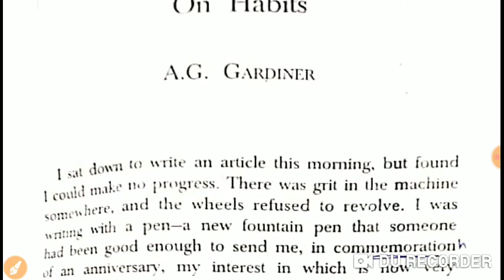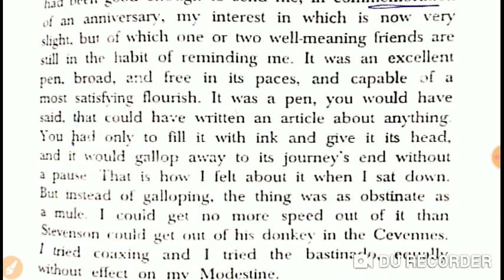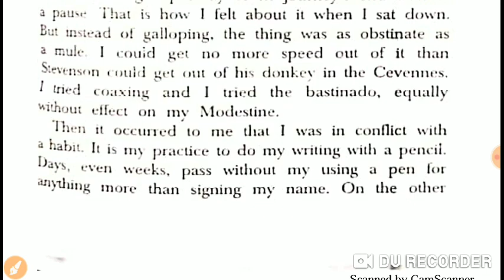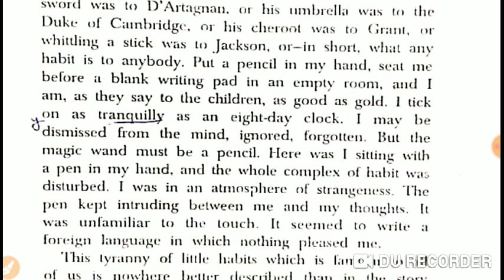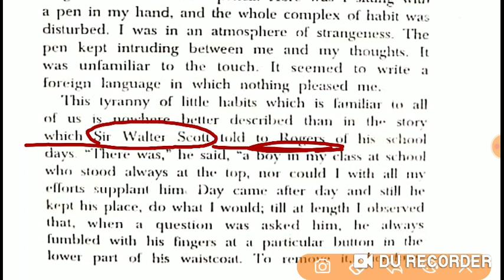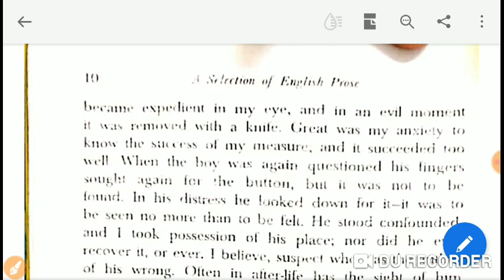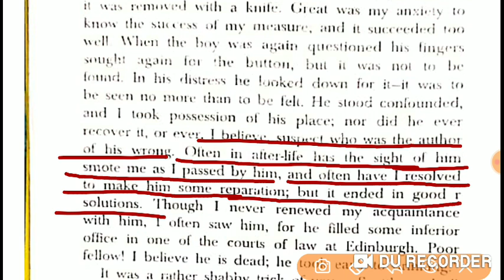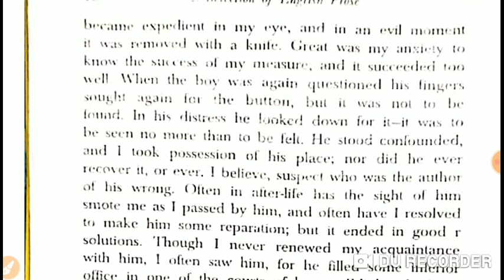Detailed summary of the chapter 2 On Habits (Part 1). Class B.A sem 1, English Literature.